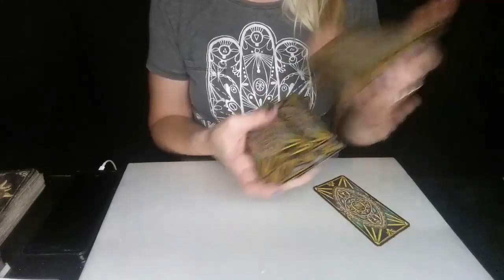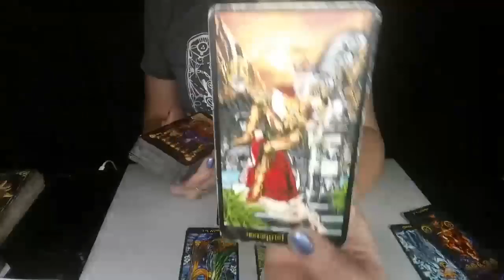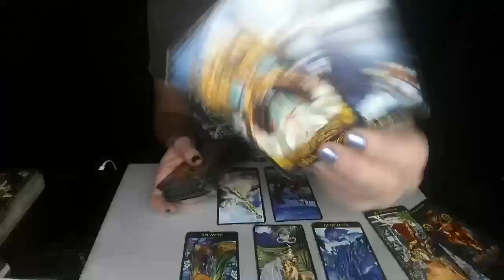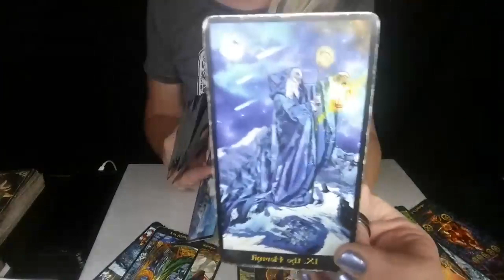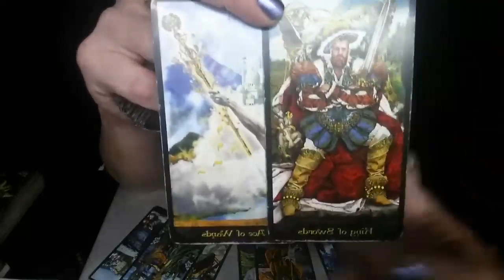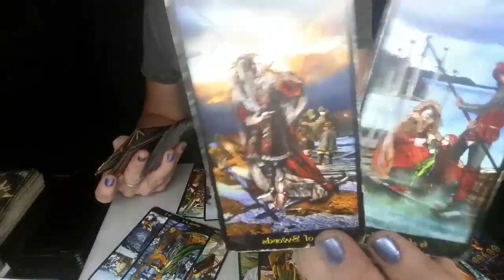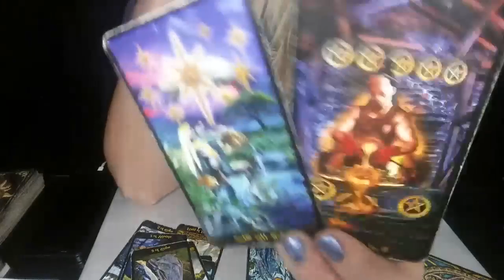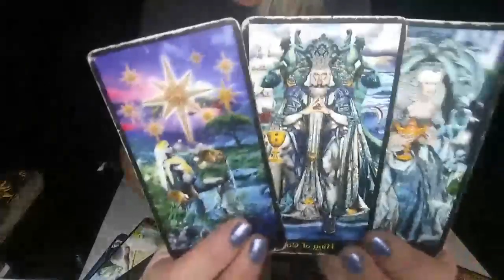RETHINKING PAST CHOICES- AND CHANGING DIRECTIONS